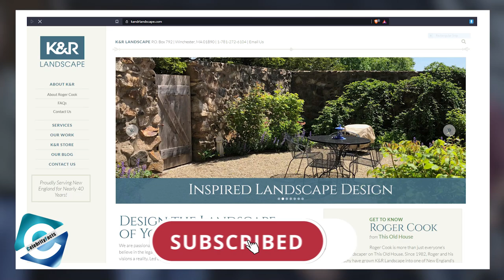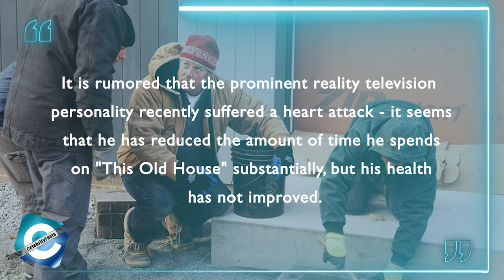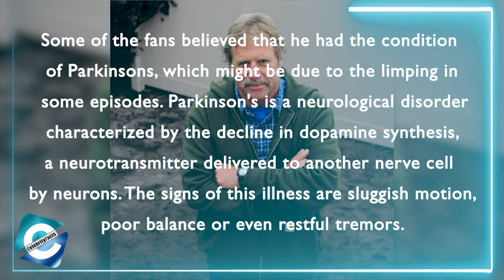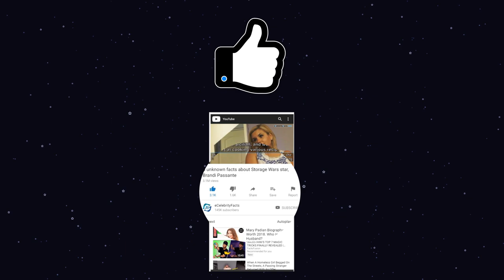Where is This Old House Roger Cook now?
Roger Cook (born 1955) is a TV personality, entrepreneur, garden and landscape contractor. He is known for featuring in the hit reality show, This Old House & its spinoffs, Ask This Old House and more. He even owns a landscape company called, K & R Landscape.

It is no doubt that Roger has been an influential person on the show & has been a successful personality in the landscape & renovating business. But, fans has been much more concerned about Roger Cook health since he started to take a break from the show.

Some of the fans believed that he had the condition of Parkinson, which might be due to the limping in some episodes. Roger Cook has revealed nothing, though, since he wishes to keep his health declaration confidential. However, what is more important is that Roger Cook is doing well, and is taking care of his health, balancing work and health equally. So, in this video, you will get know about This Old House Roger Cook health update as of 2021.

00:00​​​​​ Where is This Old House Roger Cook now?
01:45 Update on health and illness
03:00 Rumors about Parkinson’s disease
03:48 This Old House Roger Cook Steps Outside

Audio Credit:

Track: Allégro
Artist: Emmit Fenn

Track: Hopeful Freedom
Artist: Asher Fulero

Track: Mourning Dove
Artist: Zachariah Hickman

Track: Ratatouille's Kitchen
Artist: Carmen María and Edu Espinal